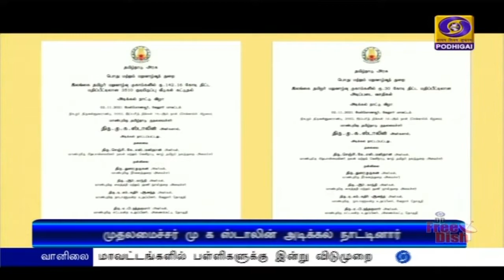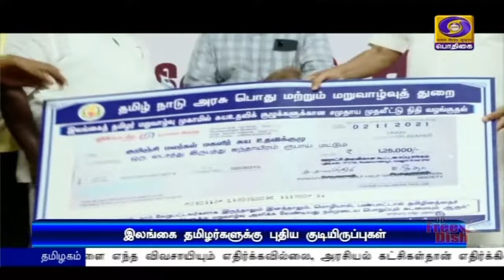இலங்கை தமிழர்களுக்கு புதிய குடியிருப்புகள்